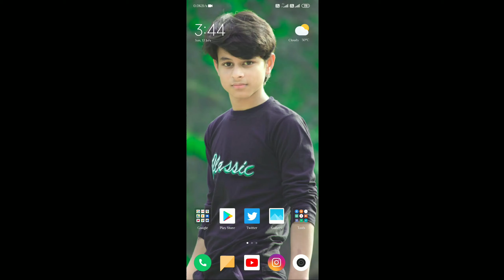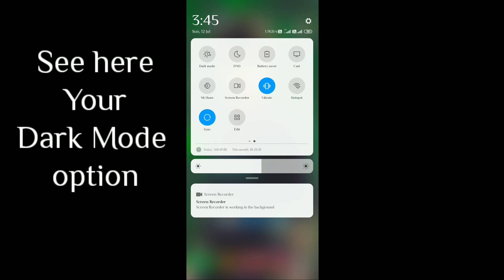How to enable/disable Dark Mode on phone !! Phone Dark Mode Kahase On kare